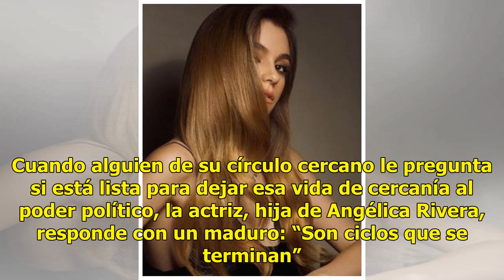Sofía Castro está lista para decir adiós al sexenio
Sofía Castro está lista para decir adiós al sexenioA Sofía Castro no le preocupa que termine el sexenio del presidente Enrique Peña Nieto. Cuando alguien de su círculo cercano le pregunta si está lista para dejar esa vida de cercanía al poder político, la actriz, hija de Angélica Rivera, responde co...